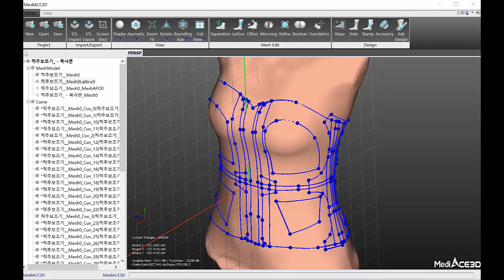MediACE3D - Spine Demo1